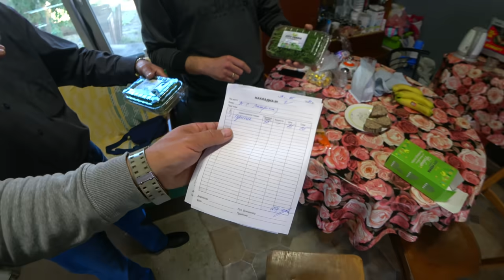Ферма Микрозелень в частном доме Обзор Зеленый Шеф бизнес идеи